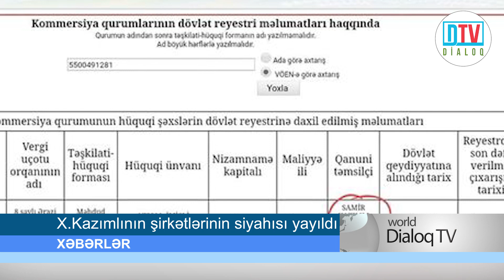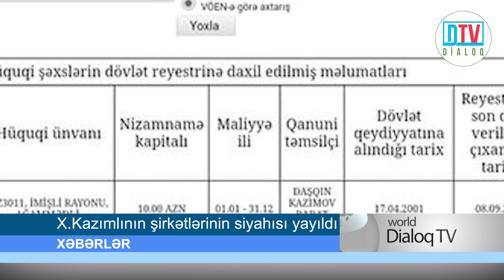Xanhüseyn Kazımlının şirkətlərinin siyahısı yayıldı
Xəbərin mətni ⤵⤵⤵
► Mətn ◄